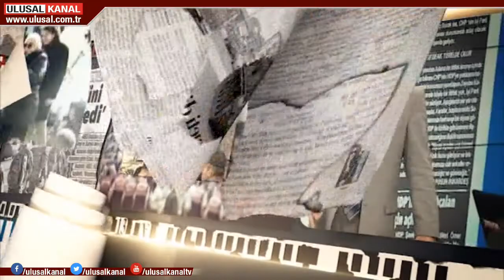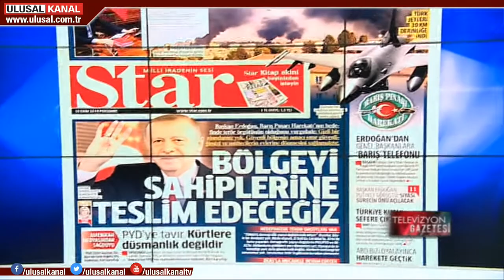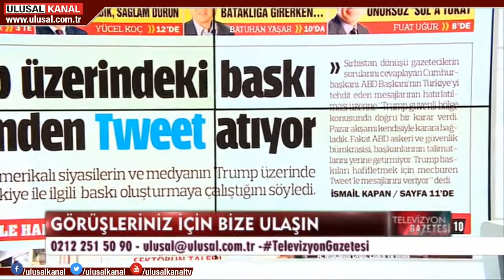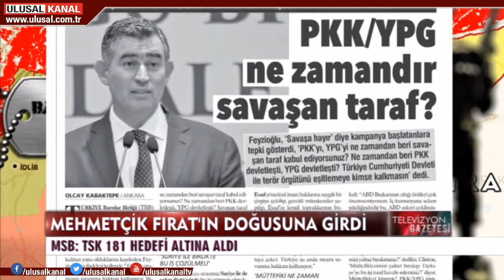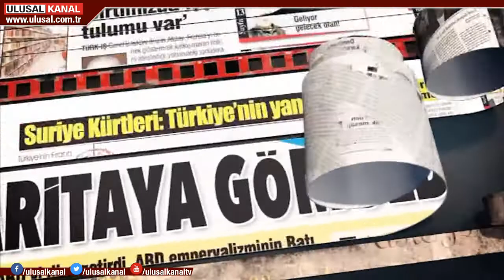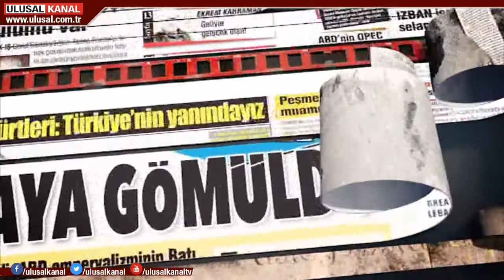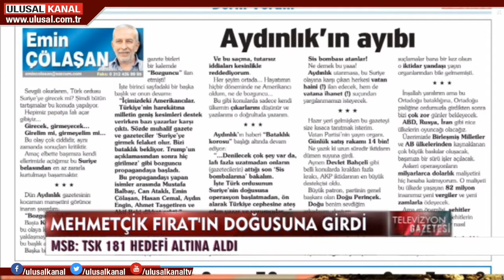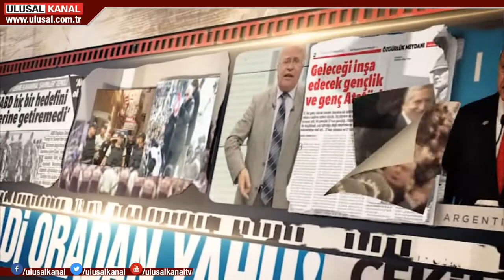Televizyon Gazetesi - 10 Ekim 2019 - Halil Nebiler - Ferit İlsever - Ulusal Kanal